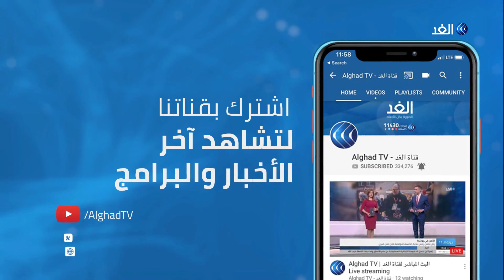مراسل الغد: الانتخابات الرئاسية والأوضاع الاجتماعية تطغى على أجواء العيد في تونس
انطلقت احتفالات عيد_الأضحى المبارك في مختلف أنحاء العالم الإسلامي، حيث أدى المسلمون صلاة_العيد. وبدأت العائلات والأسر في طقوسهم التي تميز عيد الأضحى ما بين ذبح الأضاحي لتوزيع لحومها، وتبادل التهاني والاستعداد للتنزه والاحتفال.. المزيد من التفاصيل عن أجواء العيد في تونس يتحدث مراسل الغد من تونس ياسر دبابش، مع داليا نجاتي، عبر الفقرة الإخبارية.